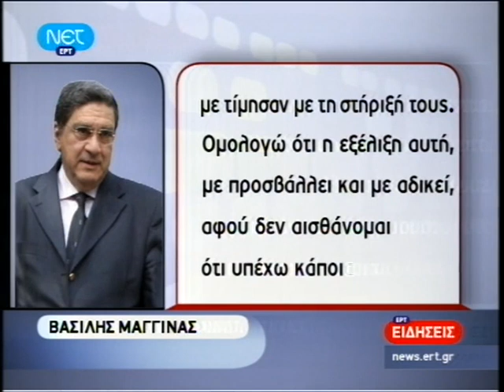ΕΙΔΗΣΕΙΣ 14 - 9 - 2009